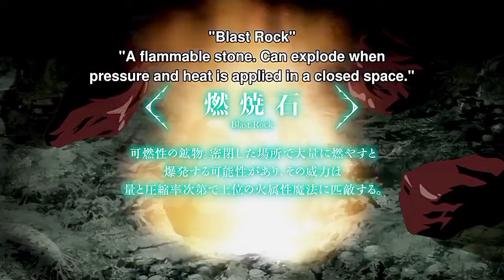(1)Being Betrayed by his own Friend, The Kindest Boy transforms into a Bada*s Boy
hajime and his entire class was summoned as hero's to a different world to fight of the demons and clear out the dungeon but hajime just got a supporting power so a girl was always into him that made a friend of him jealous that he always bullied hajime then one day I  the dungeon he even attempt to kill hajime so far his attemp was successful but hajime didn't gave up even when he lost his one arm he keep fighting and survived but then he found a girl vampire who was also betrayed by his closed one and was sealed away there, releats to his own story now hajime has made up his mind to became to world strongest and to return to his home